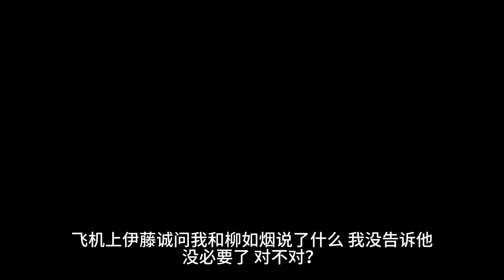（出局）我喜欢的女孩谈了个人渣男友。他赌博，滥交，家暴，可她坚信他是个好男人。她厌烦我为她出头，骂我挑拨离间，说我让她恶心。后来我不再爱她了，她却疯了一样求我回头。柳如烟又被她那个人渣男友打了。